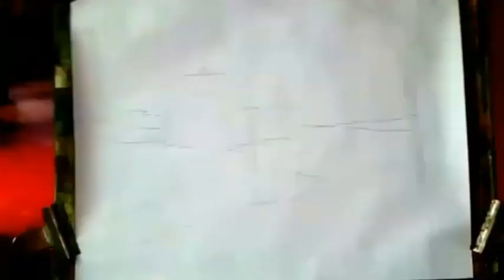How to draw a watercolor landscape painting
⬆upar bale link se sign up kijiye

How to Earn from small art channel without monetiseon

🌟🌟🌟🌟🌟Follow me on Instagam!